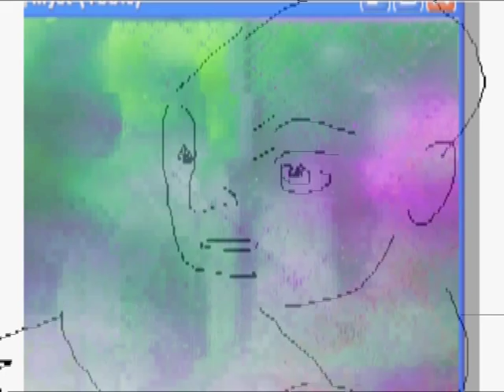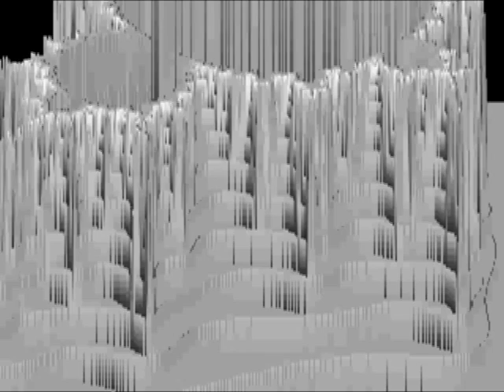Oceans shorter version.mpg a minute more or less had to be removed for the time limit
The work that Toga and I produced over the years was named Togolot music by Toga years ago and the name stuck ever since. Very often our music was frantic but we decided to deliberately mellow out and Oceans is the best example of this and one of our best music videos. The video part is done in a whole lot of video and still image editing programs and takes hours of work and it took years to learn the method but there is something quite unique about the results.